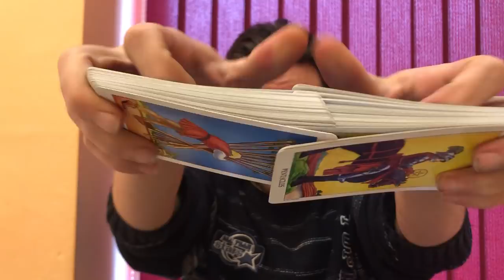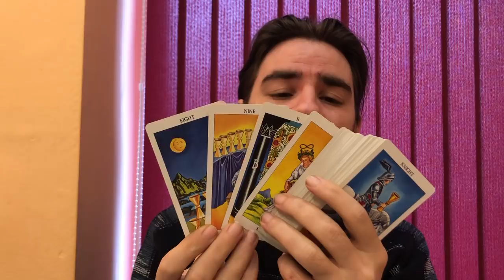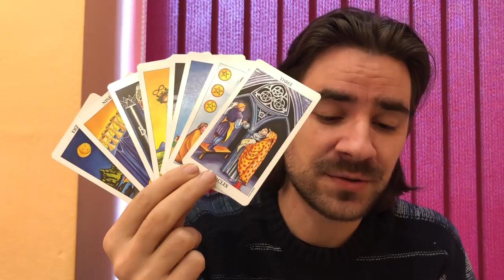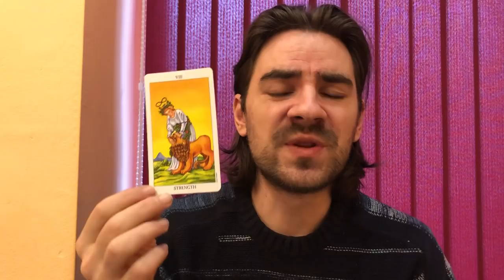❤PISCES LOVE! OMG U FELL IN LOVE WITH SOMEONE ELSE & THIS PERSON IS UR SOULMATE Dec 30- January 2020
❤PISCES LOVE! OMG U FELL IN LOVE WITH SOMEONE ELSE & THIS PERSON IS UR SOULMATE Dec 30- January 2010 Welcome to Radko Tarot. To order or schedule a one on one personal tarot reading